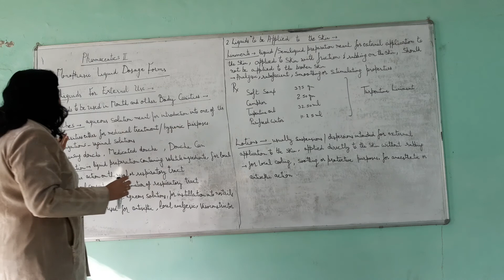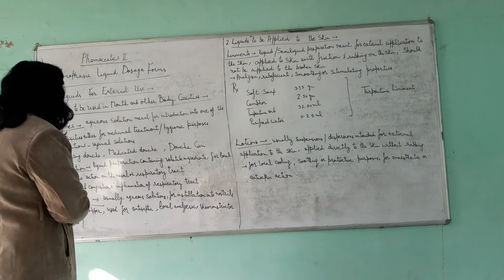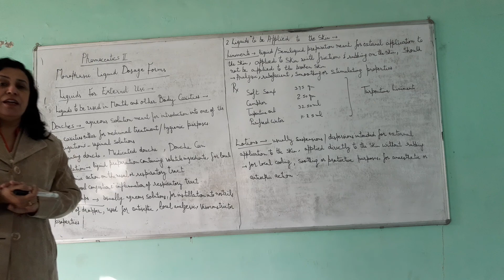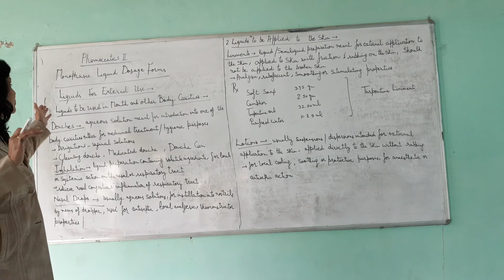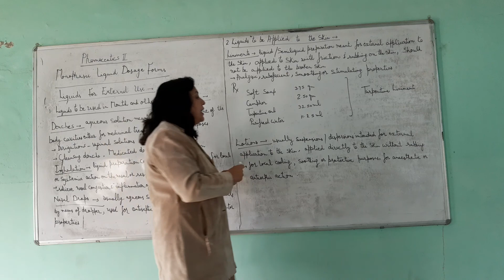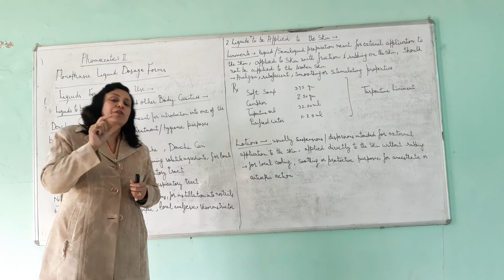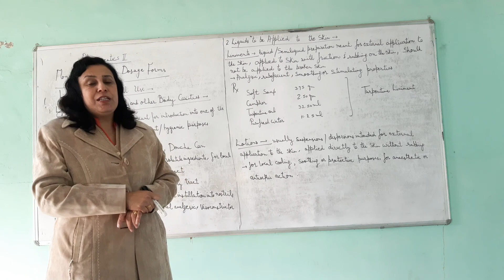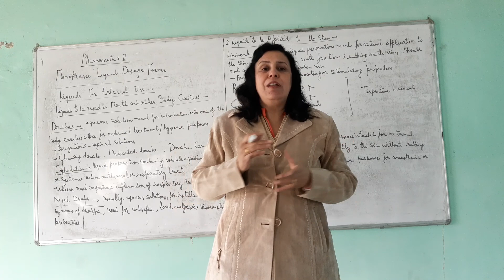Pharmaceutics II Monophasic Liquid 6